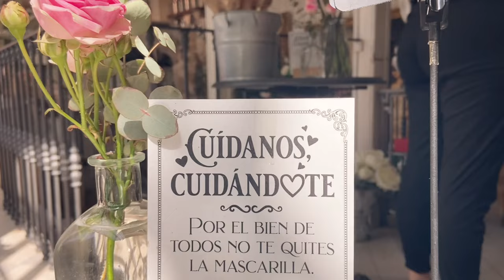Picturesque Cafetería in Madrid | Salon des Fleurs | Easter Break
We have been trying to reserve for more than 2 months to get a place in this cafetería and I would say, it was worth the wait.

This lovely and picturesque cafeteria is super accommodating for a quick coffee break or a good 1 hour conversation with friends.

What I love the most, aside from the colourful flowers, are the big windows in where sunlight is welcome. With its bright and gloomy ambiance, your afternoon will be complete.